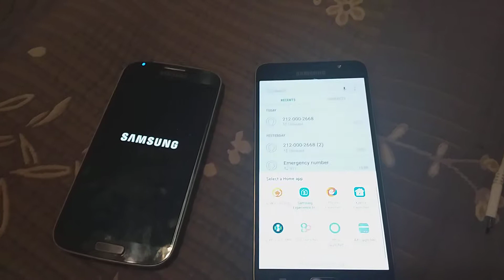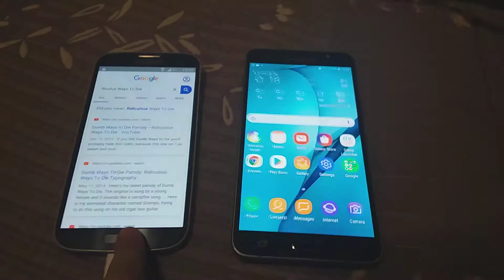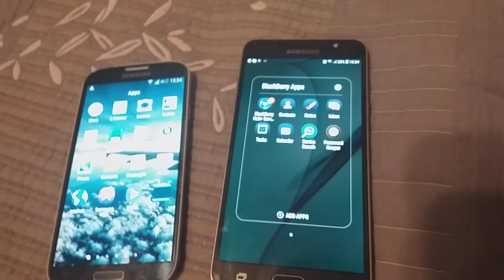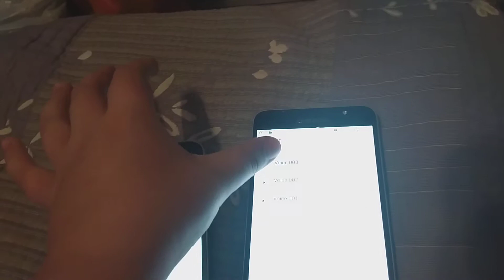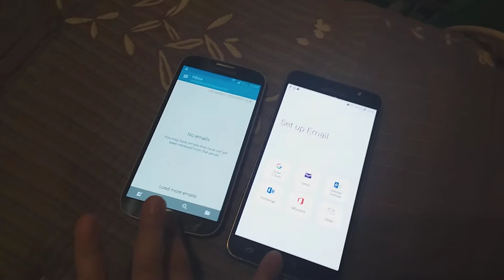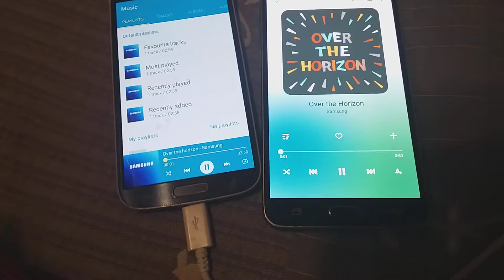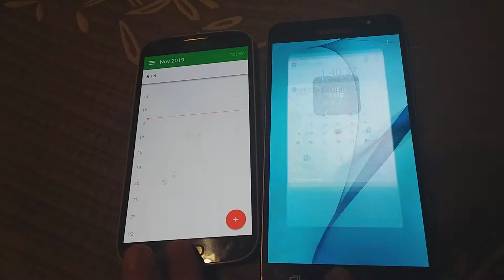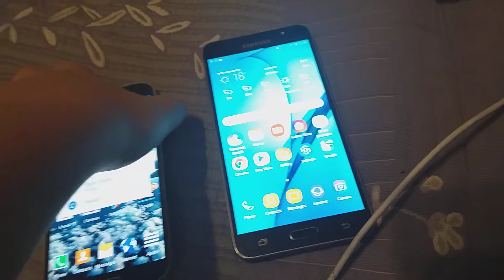Samsung Galaxy S4 VS Samsung Galaxy J7 2016 Speed Test